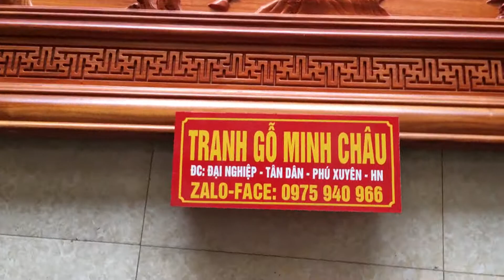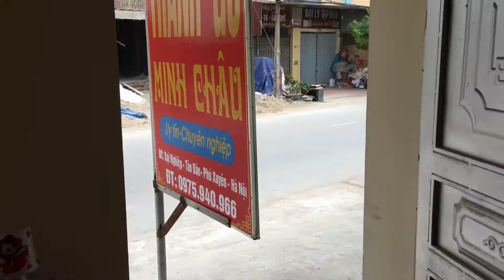Bát mã 198x98 hương huyết